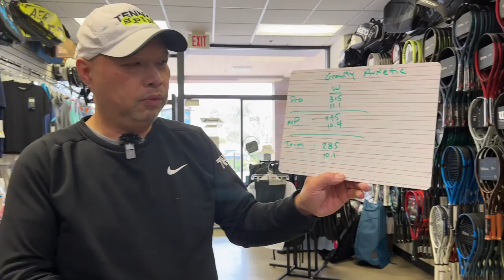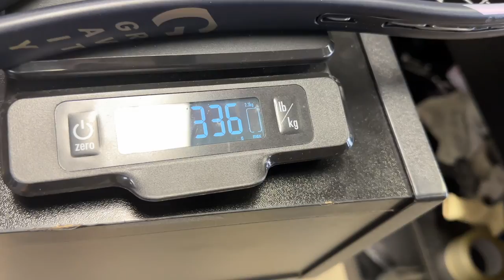NEW 2023 HEAD GRAVITY PRO AUXETIC TENNIS RACKET - NEW AND IMPROVED???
We test the new 2023 Head Gravity Pro Auxetic Tennis Racket.  Is it better than the old one???

Thank you to Chris Trepte and Marin Tennis Club for hosting us.

You can follow Coach Chris on Ig @cbchientennis

You can follow Coach Jerod on IG @mah_tennis

For more information about Marin Tennis Club here is the

You can follow Marin Tennis Club on IG @marintennisclub

For more information about Fuzzy Yellow Balls her is the